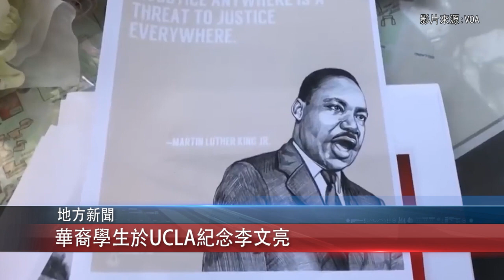0218 粵 華裔學生於UCLA紀念李文亮